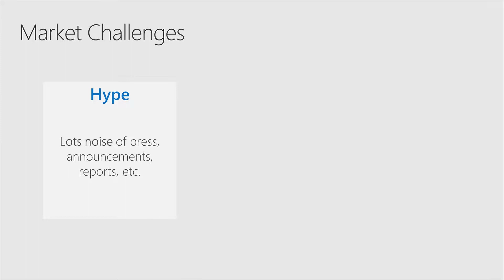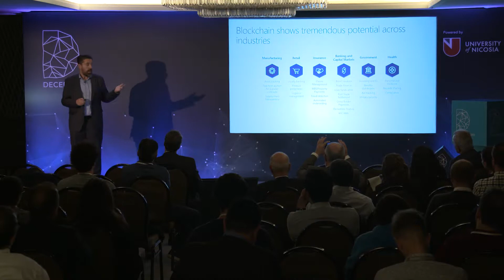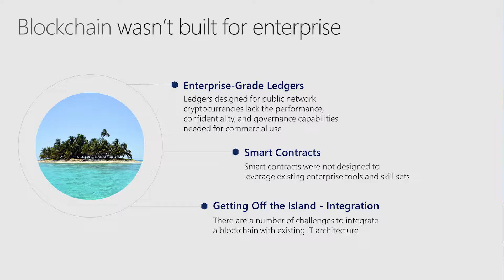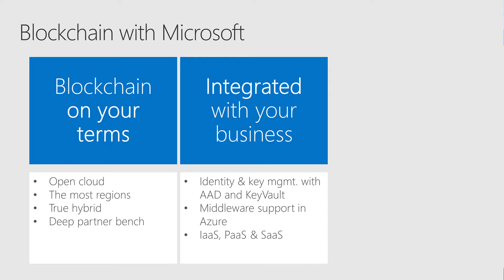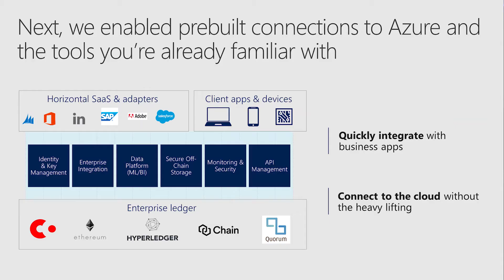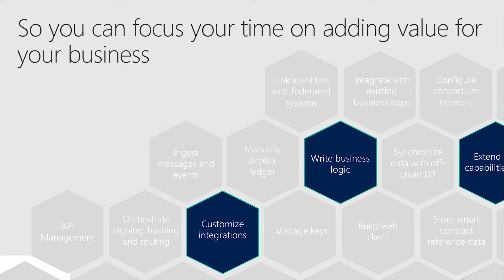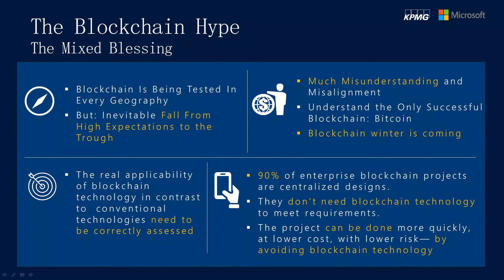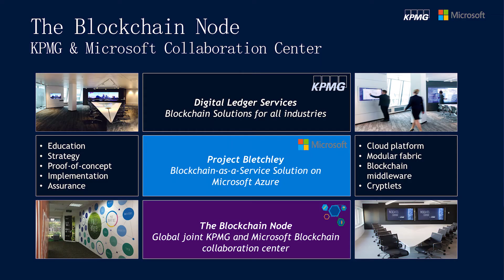Decentralized 2018 | Day 1 - Konstantinos Pantos & George Tziortzis